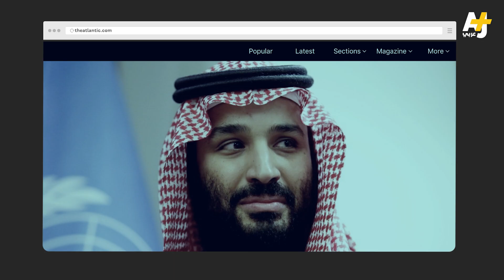ماذا قال بن سلمان لأتلانتك؟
شبه المرشد بهتلر وتحدث عن المصالح مع إسرائيل وحق العيش في أرضها..
ولي العهد السعودي محمد بن سلمان في مقابلة مع ذي أتلانتيك